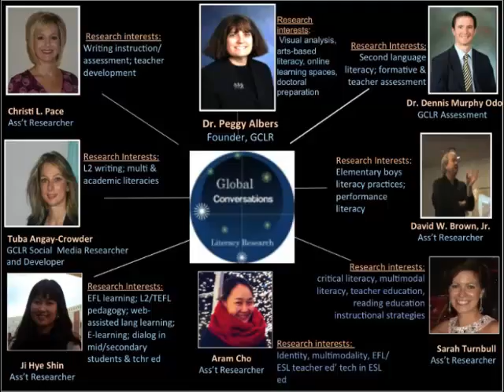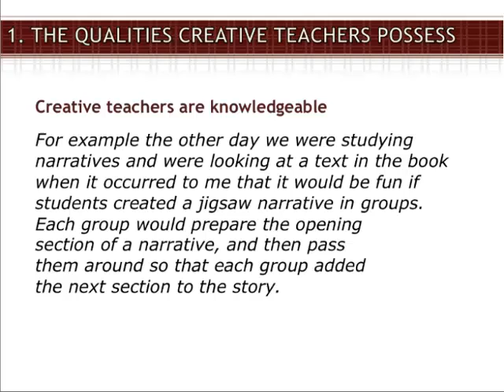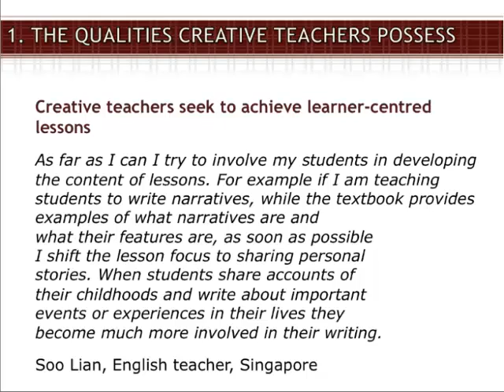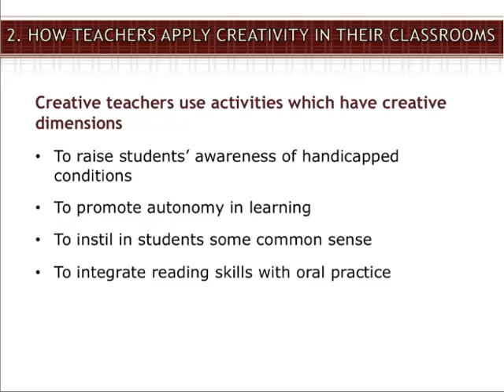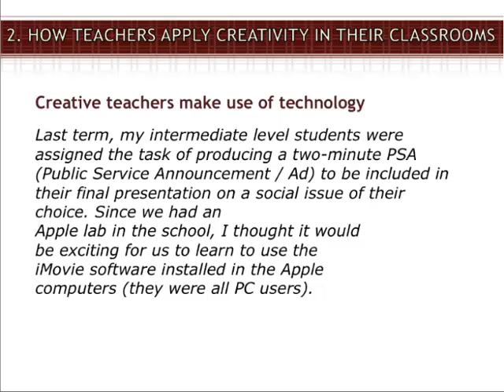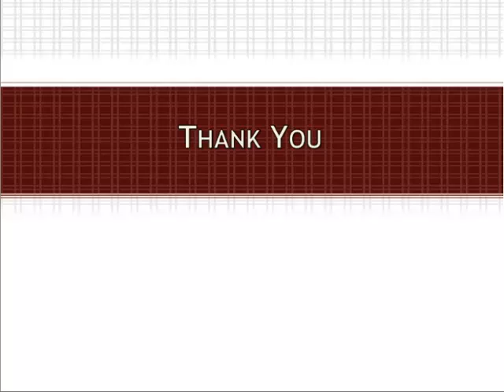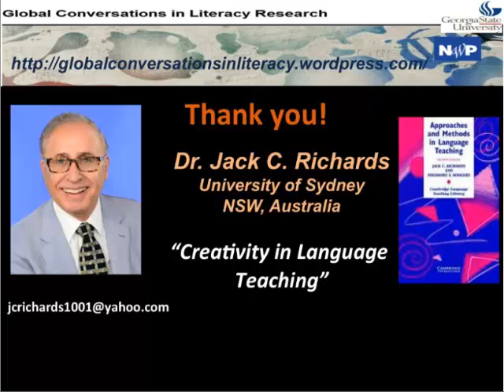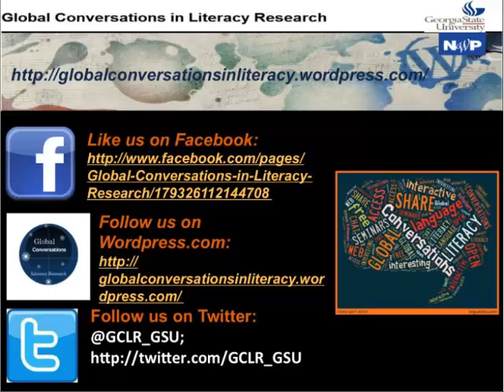JACK C. RICHARDS - Creativity in Language Teaching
This webinar was presented live on October 13, 2013 for Global Conversations in Literacy Research 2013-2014 Series"

APA Citation: Richards, J. C. (2013, October 13). Creativity in language teaching. [Webinar]. In Global Conversations in Literacy Research Web Seminar Series.

Dr. Richards' seminar will address the concept of effective teaching that draws on many different qualities that teachers bring to their classes -- reflecting the knowledge, skills and understanding they have built up from their professional education and from their experience of teaching. One quality among the many that characterize effective teachers is the ability to bring a creative disposition to teaching. In second language teaching creativity has also been linked to levels of attainment in language learning. Many of the language tasks favoured by contemporary language teaching methods are believed to release creativity in learners -- particularly those involving student-centred, interaction-based, and open-ended elements, and are therefore ideally suited to fostering creative thinking and behaviour on the part of learners. In order to better understand the nature of creative teaching, the notion of  creativity will be explored from three different perspectives: 1. the qualities creative teachers possess. 2. how teachers apply creativity in their teaching.  3. how creativity can be supported in the school. Examples will be based on accounts of how creative teachers' conceptualize their approaches to teaching.